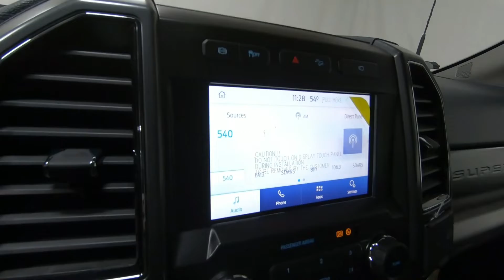2022 FORD SUPER DUTY F-350 DRW XLT - New Truck For Sale - Columbus, OH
Please visit Ricart Ford to view this New CARBONIZED GRAY 2022 FORD SUPER DUTY F-350 DRW XLT for sale near Columbus, Ohio.

Stock #: FTN4102

Description:
New 2022 Ford Super Duty F-350 DRW Truck is For Sale in Columbus, Ohio. This model has a Power Stroke 6.7L V8 DI 32V OHV Turbodiesel engine, Automatic transmission, and is finished in Gray paint. Whatever questions you might have about this vehicle, you can be certain that our sales advisors can assist you every step of the way. On top of that, our financing experts are prepared to help you find the lease or finance option that is right for you. Find us at 4255 S Hamilton Road in Columbus, OH 43125, servicing customers throughout Central Ohio.